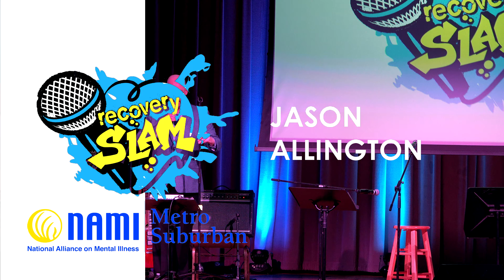NAMI Recovery Slam - Jason Allington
NAMI Recovery SLAM
Jason Allington - Comedy
Depression that lead to his Suicide Attempt
5 April 2019 - at the 19th Century Club in Oak Park, Illinois

and Jesse James